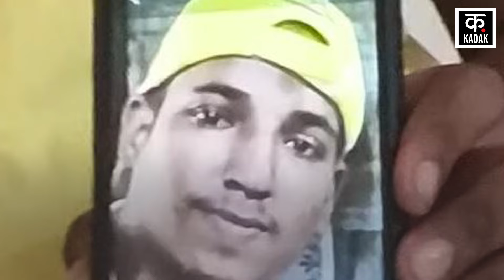Baba Siddique Murder | बाबा सिद्दीकी पर फायरिंग के दौरान इस युवक को भी लगी गोली, फूट-फूटकर रोया...!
NCP leader Baba Siddiqui was shot dead by three people in Bandra East, Mumbai. When Baba Siddiqui was shot, another person was also shot. 22-year-old Raj Kanojia was shot in the leg. Raj Kanojia's condition is said to be out of danger. He has given his first reaction after this incident. He said that I am sad about this incident. 'After being shot, I will stay away from any kind of action for the next two months'. 'Due to which it will be difficult to contribute to my sister's wedding in February next year'. Kanojia says that when the bullet was fired, he felt as if a firecracker had exploded near his feet.

NCP नेता बाबा सिद्दीकी की मुंबई के बांद्रा ईस्ट में तीन लोगों ने गोली मारकर हत्या कर दी गई. जब बाबा सिद्दीकी को गोली लगी तब एक और शख्स को भी गोली लगी थी. 22 साल के युवक राज कनौजिया को पैर में गोली लगी थी. राज कनौजिया की स्थिति खतरे से बाहर बताई जा रही है. उसने इस वारदात के बाद अपनी पहली प्रतिक्रिया दी है. उसने कहा कि मुझे इस घटना पर दुख है. 'गोली लगने के बाद अब मैं अगले दो महीने तक किसी भी तरह के एक्‍शन से दूर रहूंगा'. 'जिसके चलते अगले साल फरवरी में होने वाली बहन की शादी में योगदान देना मुश्किल हो जाएगा'. कनौजिया का कहना है कि जब गोली चली तो उसे लगा कि पैर के पास आकर कोई पटाखा फूटा है.